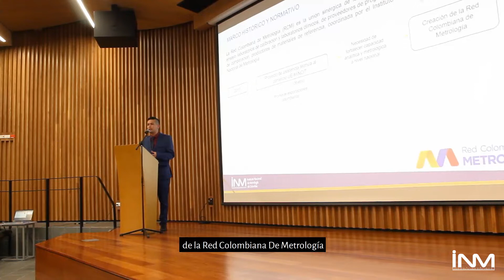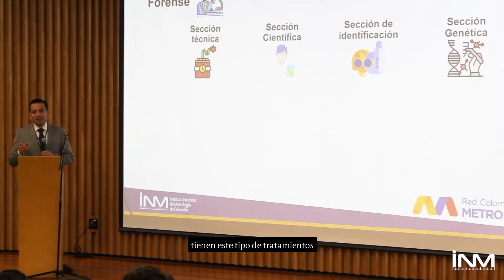Resumen Relanzamiento Red Colombiana de Metrología